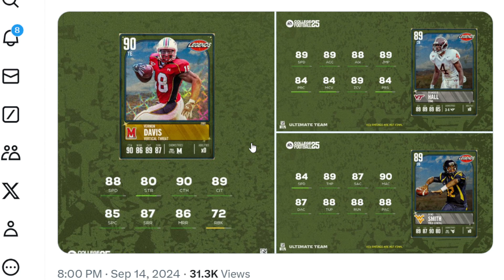THESE LEGENDS ARE INTERESTING......................!!| COLLEGE FOOTBALL 25